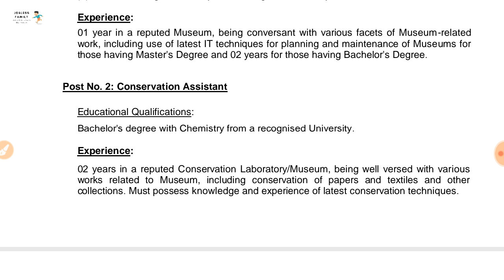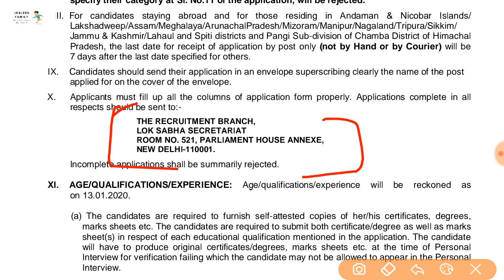Parliament of India Recruitment-2019||Assistant Vacancy||Jobelss Family